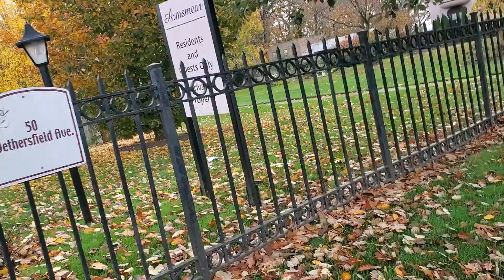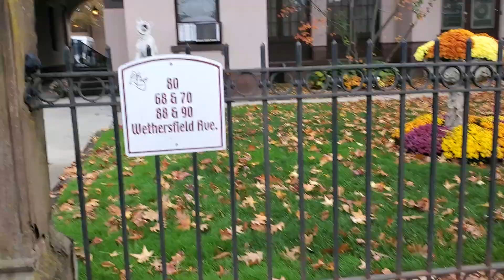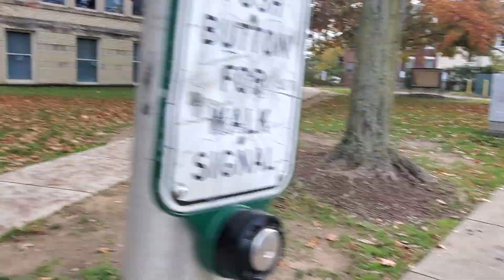Wethersfield Ave, Hartford CT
Sunday Morning walking south... few landmarks, schools, mansions!